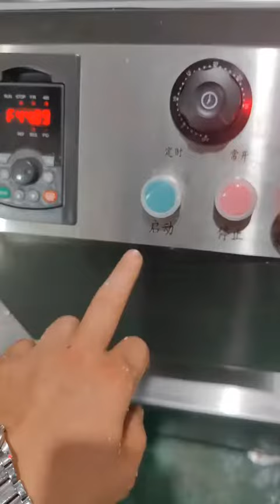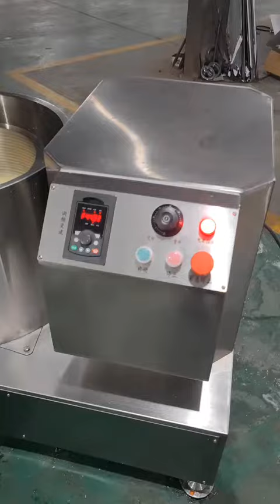Dewatering machine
Capacity: 60L/once
Power: 220/380V 50Hz 2.2kw Inverter motor.
Weight: 300kg
The whole stainless steel manufacturer